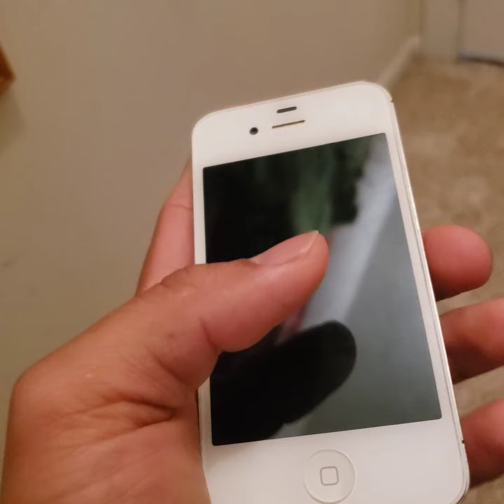do you see anyone still using these iPhone in 2020?